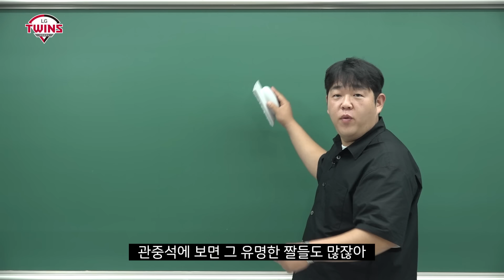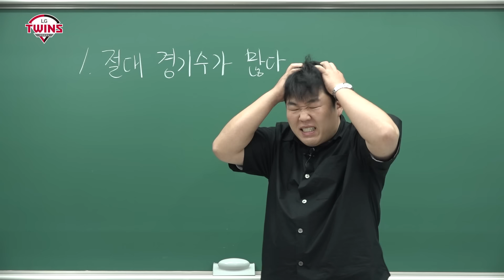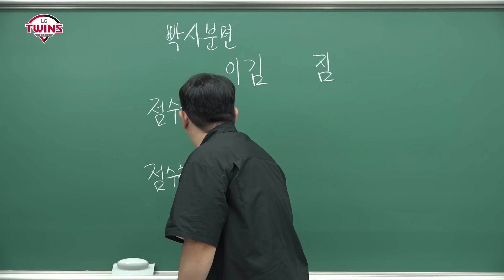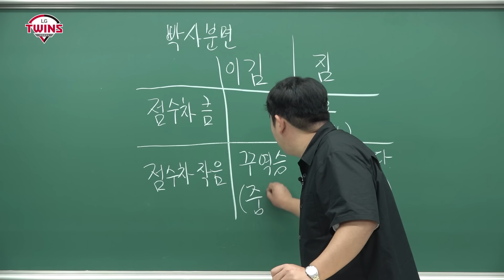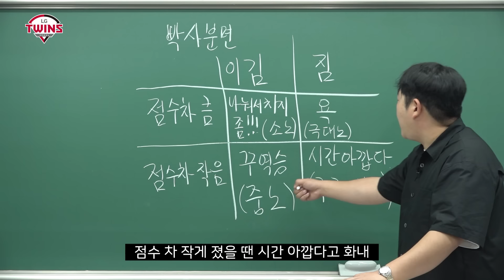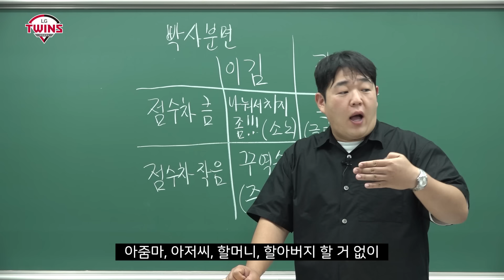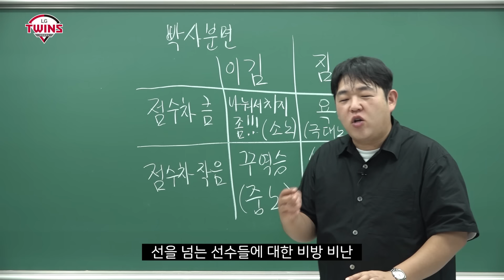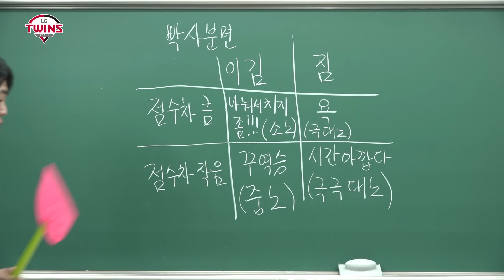야구팬들이 항상 화나 있는 이유🤯 [엘코더]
왜 야구팬들은 화가 많은 걸까?!
KBO 일타강사 문쌤이 명확히 설명해드립니다📝